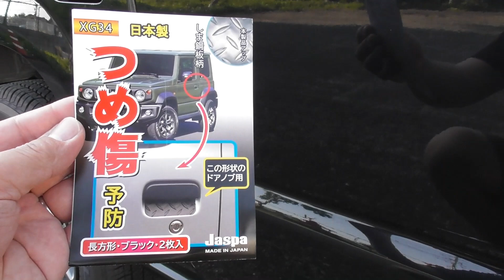★ドア周りのお手軽キズ対策の効果！★ジムニーはフラットな面が多いのでプロテクションフィルムの使用に向いてます！！(JIMNY JB64)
キズ対策グッズ施工後、約１ヶ月後の状態です！！

↓↓↓クリエイト(Jaspa) つめ傷ガード 長方形 BK XG34 黒↓↓↓

↓↓↓クリアガード2 スモーク 傷防止 EW-9↓↓↓

↓↓↓車用ドアフィルム プロテクションフィルム↓↓↓

★納車から２ヶ月でヒョウを浴びるとは・・・★雹被害からジムニーを守るには・・・(JIMNY JB64)

★ヒョウがヴェルファイアを直撃・・・★今度は雹とは(泣)去年から悪いことが続きますね・・・ 30系 2.5Z(VELLFIRE)

★納車から装備してきた必須アイテム１１選！！★全てお手軽価格か、自作のグッズです！(JIMNY JB64)

★ちょっと気になってる市街地走行レビュー！★気になる点もありますがジムニーの利用頻度は上がってます！(JIMNY JB64)

★重宝している装備と全く使わない装備！★ジムニーは住んでる場所や使い方で装備の必要度が変わりますね・・・(JIMNY JB64)

★納車から２ヶ月弱での洗車キズの状態！★今後、ジムニーはこちらの屋根付き洗車場にお世話になります！！(JIMNY JB64)

★ジムニーで木更津アウトレットから群馬へ！★燃費系と実燃費の誤差は！？(アクアライン➡首都高➡関越自動車道編)！！(JIMNY JB64)

★ジムニー(JB64)２型のキーレスプッシュスタートの電池交換！！ちょっとした裏技も！(JIMNY)

★ジムニー、高速道路レビュー！★軽自動車で上信越からアクアラインまで(首都高編)！！(JIMNY JB64)

★アルヴェル専用スマホホルダーVer.4.0★従来型と合わせて改良版の販売を開始します！ヴェルファイア 30系 2.5Z(VELLFIRE)

★ジムニー、高速道路レビュー！★軽自動車で上信越からアクアラインまで！！(JIMNY JB64)

★これで安心！ドア周りのお手軽キズ対策！★気になる傷から愛車を守る！！(JIMNY JB64)

★無料(1年間)でネットは嬉しい★ジムニーにカロッツェリア AVIC-CQ912-DC ９インチ！！(JIMNY JB64)

★ジムニーに最新のサイバーナビを！★カロッツェリア AVIC-CQ912-DC ９インチ！！(JIMNY JB64)

★モンスタースポーツのラゲージマット★使い勝手はバツグンですね！！(JIMNY JB64)

★ジムニーにクリスタルキーパー★ブラック系は汚れが目立ちますからね・・・(JIMNY JB64)

★自動開閉ワイヤレス充電ホルダー★ジムニー用にちょっと改造したので動画でご紹介！(JIMNY JB64)

★納車２日目の様子♫！★ほぼノーマルの車内の様子と購入品のご紹介！(JIMNY JB64)

★ヴェルファイアが40系で存続の可能性が！！★嬉しくもちょっと複雑な心境・・・ヴェルファイア 30系 2.5Z(VELLFIRE)

★左折待ちしてたらクラクション鳴らされました！★イライラしてたんでしょうかね・・・30系 2.5Z(VELLFIRE)

★ジムニーの専用グッズを購入中！！★他にも欲しい魅力的な商品が多数・・・(JIMNY JB64)

★ヴェルファイアの車検★定期点検に行ったので車検やタイヤ交換の見積りをお願いしました！30系 2.5Z(VELLFIRE)

★アルヴェル専用スマホホルダー★セリアさんの商品入替えによりバージョンアップ！！ヴェルファイア 30系 2.5Z(VELLFIRE)

★発売から１４年★20系前期から現行30までの歴史です！！ヴェルファイア 30系 2.5Z(VELLFIRE)

★ジムニー大幅納期短縮の理由とその後の行動！！★納車は夏ごろ予想してましたが・・・(JIMNY JB64)

★アルヴェル用スマホホルダー★簡単な滑り止め対策の動画です！！ヴェルファイア  アルファード30系 2.5Z(VELLFIRE)

★ジムニー購入で初体験多数！★まだ納車待ちですが大変楽しみです♫(JIMNY JB64)

★アルヴェル用スマホホルダー★一部改良とお得なセット販売をご紹介！！ヴェルファイア  アルファード30系 2.5Z(VELLFIRE)

★2022新型ステップワゴンを見積り★ヴォクシーの２ＷＤガソリンと比較してみました！(STEP WGN)

★パワスラと車速感応ドアロック★ドアを閉めながら走り出すと・・・ヴェルファイア  アルファード30系 2.5Z(VELLFIRE)

★予算オーバーでオプションの見直し！★S-Zガソリン２ＷＤを手ごろな価格にしたい！(90VOXY)

★小物入れを活用！！★簡単装着スマホホルダー！！ヴェルファイア  アルファード30系 2.5Z(VELLFIRE)

★プロテクションフィルムのその後♫★素人が貼ったフィルムは９カ月でこんな感じに！！ヴェルファイア 30系 2.5Z(VELLFIRE)

★注文から6ヶ月が経過・・・納期短縮の兆しが！★途中で注文内容変更するとこうなります・・・(JIMNY JB64)

★こんなに差が開くとは・・・★フロントのデザインは重要か・・・ヴェルファイア 30系 2.5Z(VELLFIRE)

★新型ヴォクシーへの買換えを検討中！★試乗を元にグレードとメーカーオプションを決めました！(90VOXY)

★装備したいメーカーオプション！★ヴォクシーS-Zガソリンにはこれを選びたい！(90VOXY)

★オプション無しでも装備が充実！★ヴォクシーS-Zの新たな標準装備が凄い！(90VOXY)

★モチベーションダウン！！★愛車の存在意義は大きいです・・・ヴェルファイア 30系 2.5Z(VELLFIRE)

★右フロント大破！！★年末年始になってこった(泣)・・・ヴェルファイア 30系 2.5Z(VELLFIRE)

★煽られた！？★珍しくピッタリくっつかれたのでドラレコ映像をお届けします！！ヴェルファイア 30系 2.5Z(VELLFIRE)

★新型ヴォクシーとアルファードを比較！！★本体価格は同じなので購入の決め手は好みでしょうか・・・アルファード 30系 2.5S(ALPHARD)

★スマートキーの電池残量が減ると一瞬出る表示！！★自己流の電力復活術と一緒にご覧ください！！ヴェルファイア 30系 2.5Z(VELLFIRE)

★高級車を買うと貯金ができない！？★新車で高額の車は私にはヤバかったかも・・・ヴェルファイア 30系 2.5Z(VELLFIRE)

★使わない機能や装備をご紹介！！★買う前はイイと思っていても使わなくなる装備もあります・・・ヴェルファイア 30系 2.5Z(VELLFIRE)

★新型ノア・ヴォクシーのガソリン車を見積り！！★一気に金額が上がった印象です！！(90系)

★新型ヴォクシーハイブリッド車を見積り！！★アルファードが買えます！！(90系)

★注文から4ヶ月が経過・・・最短でも１年以上待ち！★他のお客さんの納車状況を聞いてきました！！(JIMNY JB64)